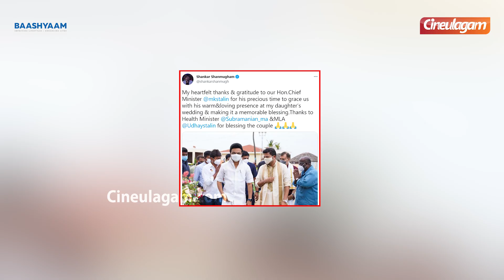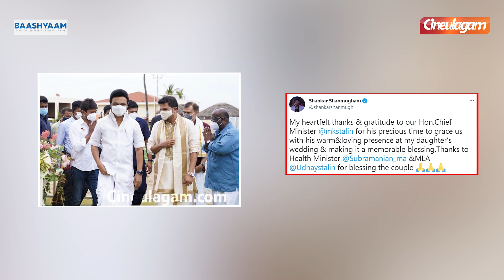Director Shankar Daughter Wedding | Aishwarya | Cineulagam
shankar thanks to CM stalin.. watch the video to know more..